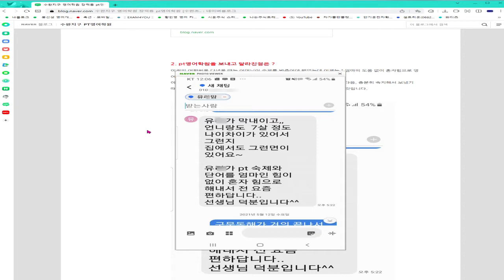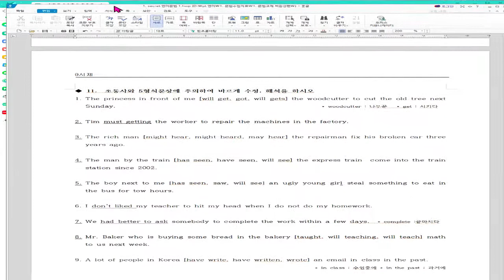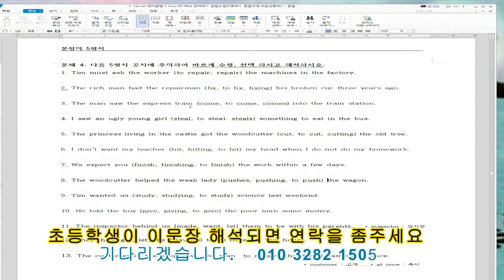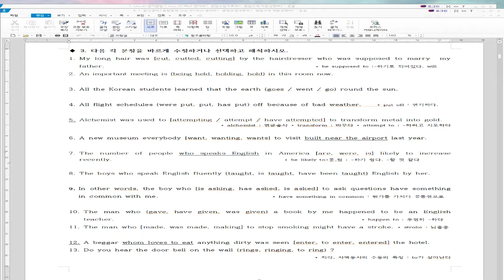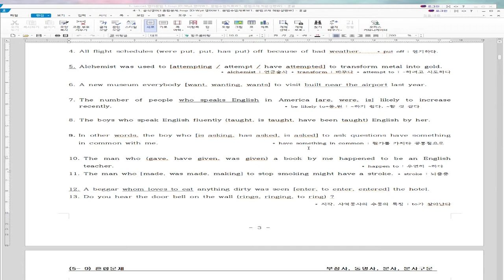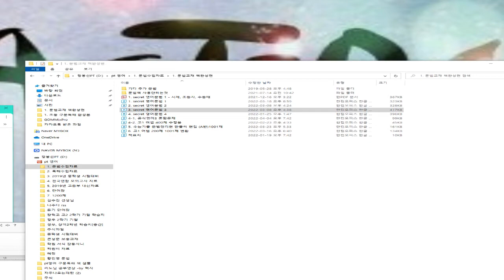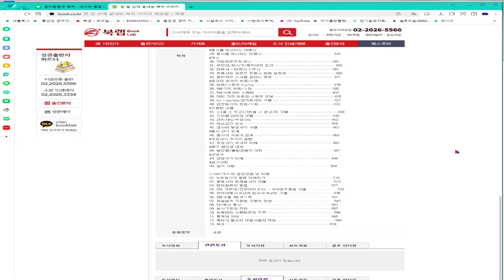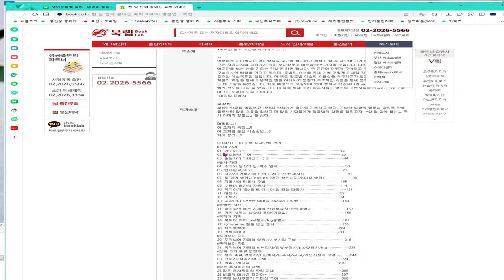영어문법잘할수있는2가지방법은?? 초등학생 부모님들이 영어문법 쉽게 가르쳐 주어서 감사하다는 문자를 보냈습니다. 비법은 무엇일까요?? 저만의 KNOWHOW를 공개합니다.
100% 장담합니다. PT봉선생 구문독해 공부하면 중학교 교과서 정도는 껌입니다.